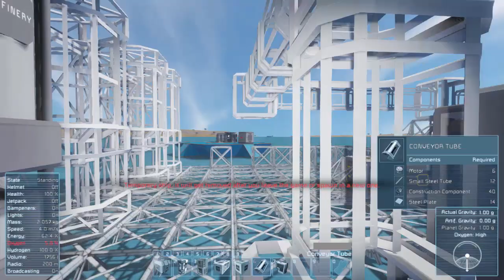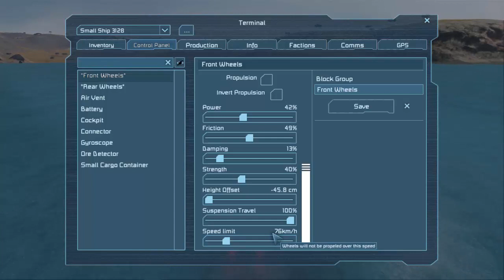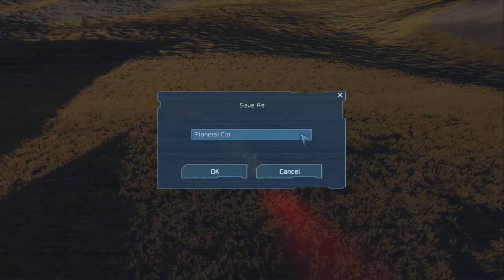Let's Play Space Engineers with Planets - Ep04 - Machines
In this fourth episode we setup some Refineries, Arc Furnaces, and Assemblers, plus link them all with Conveyors

Space Engineers is a voxel-based survival game.  It is chock full of automation, and even has mods.

Intro: Labisch - Passion
Outro: DOCTOR VOX - Level Up